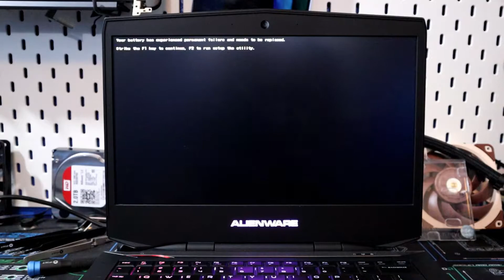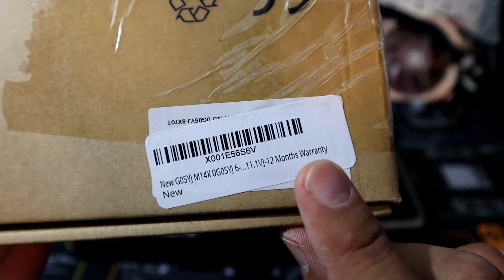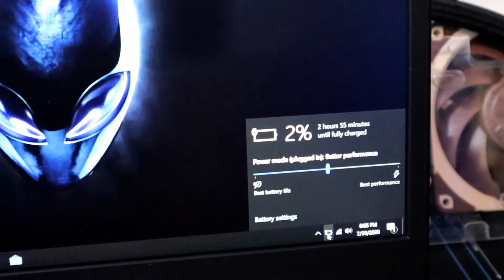How to change battery on an Alienware 14 Gaming Laptop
Here is the link for the battery that I installed in Today's video!